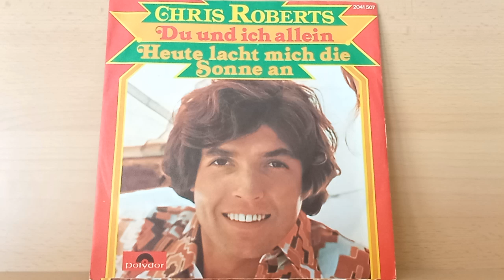Chris Roberts : Heute lacht mich die Sonne an ( 1974 )